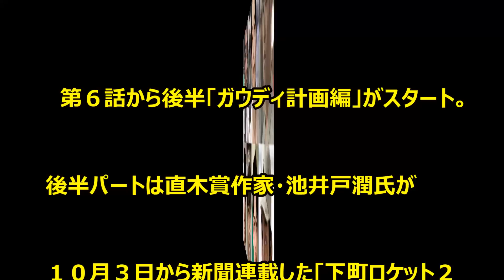【下町ロケット最終回】視聴率２２・３％で有終の美！今年の民放連ドラ最高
◆FinTech（フィンテック）金融革命で変わる◆
世界のルールが変わる日本発の暗号通貨とは

「下町ロケット」
最終回視聴率２２・３％で有終の美！
今年の民放連ドラ最高

 俳優の阿部寛（５１）が主演を務めたＴＢＳ日曜劇場「下町ロケット」の最終回（第１０話）が２０日に２５分拡大で放送され、平均視聴率は２２・３％だったことが２１日、分かった。

第８話の２０・４％を上回り、自己最高をマーク。自身による今年の民放連続ドラマ１位も更新して有終の美を飾った。

瞬間最高視聴率は午後１０時１１分の２５・８％。完成した新型人工弁ガウディの臨床治験が成功した場面だった。

【関連動画】

【SMAP女性マネ】昨年８月からの独立工作失敗　　独断での紅白司会推しも裏目

【大人気】【下町ロケット】吉川晃司がヤバイ！ 演技光る新境地と芸能界最強伝説

MRJ【下町ジェット】初飛行　技術者たちのプライドがつまった機体が飛び立った

【引用】